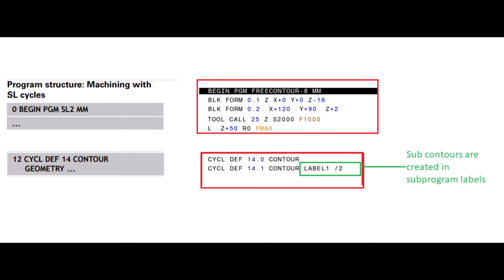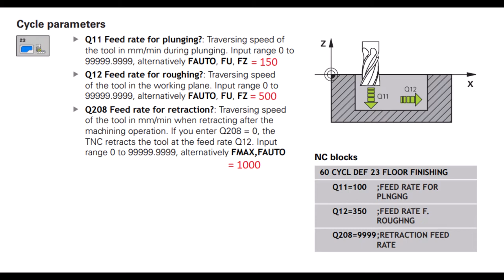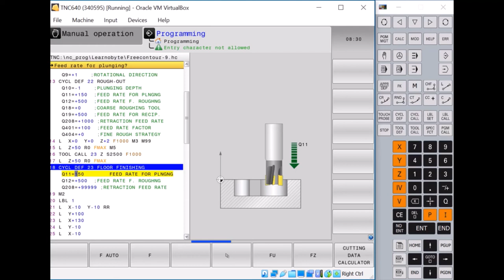Heidenhain TNC640 - Programming SL Cycles | Pocket- Floor finishing (Cycle 23) - Part 4 -Tutorial 4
Heidenhain TNC640 -  Programming SL Cycles | Adding Contour Pocket- Floor finishing (Cycle 23) - Part 4 -Tutorial 4

Program structure SL Cycles:
Step 1: Create Block Form
Step 2: Cycle -14 - Contour Geometry - Define Contour labels
Step 3: Cycle 20 - Contour Data - Define Machining data
Step 4: Cycle 21 - Pilot Drilling
Step 5: Cycle 22  - Contour Roughing
Step 6: Cycle 23 - Contour Floor finishing
Step 7: Cycle 24 - Contour Side finishing
Step 8: Create contours

Program Sequence:
Part 1 - Face Milling (Cycle 233) - Tutorial 1
Part 2 - SL Cycles - Contour Pocket- CONTOUR GEOMETRY (Cycle14)  and CONTOUR DATA (Cycle 20) - Tutorial 2
Part 3 - SL Cycles - Contour Pocket - Roughing -  ROUGH-OUT (Cycle22) - Tutorial 3
Part 4 - SL Cycles - Contour Pocket- Floor finishing (Cycle 23) - Tutorial 4
Part 5 - SL Cycles - Contour Pocket- Side finishing (Cycle 24) - Tutorial 5
Part 6 - DRILLING (Cycle 200)- Tutorial 6
Part 7 - CIRCULAR POCKET (Cycle 252, DIN/ISO: G252) - Tutorial 7
Part 8 - SLOT MILLING (Cycle 253, DIN/ISO: G253)- Tutorial 8